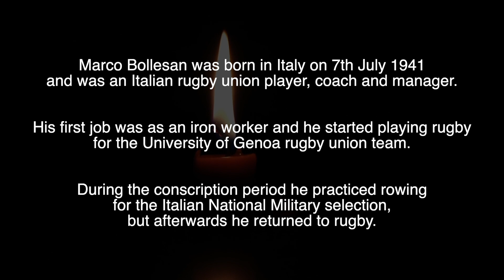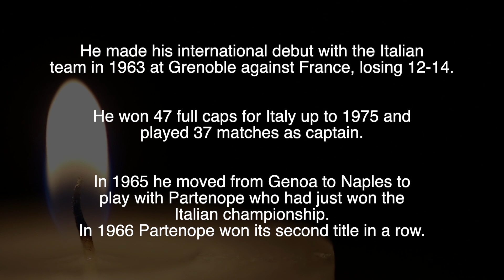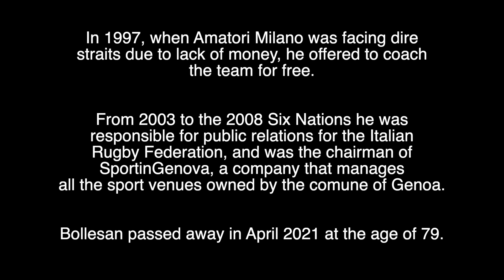MARCO BOLLESAN - R.I.P - TRIBUTE TO THE ITALIAN RUGBY CAPTAIN & COACH WHO HAS DIED AGED 79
Tribute to Marco Bollesan, the Italian rugby captain and coach, who has died aged 79.